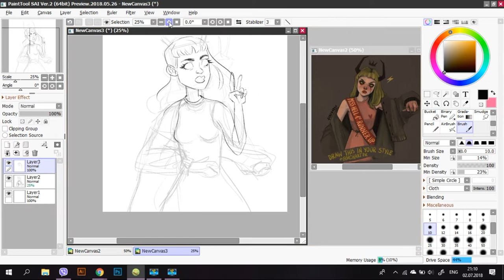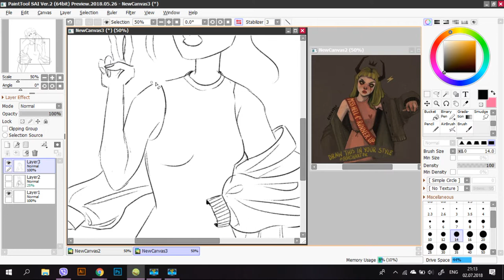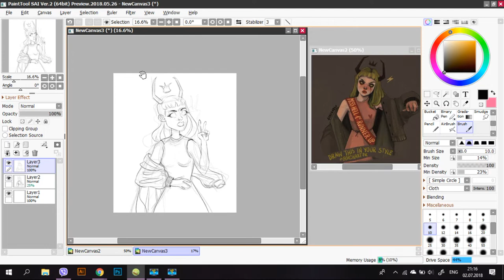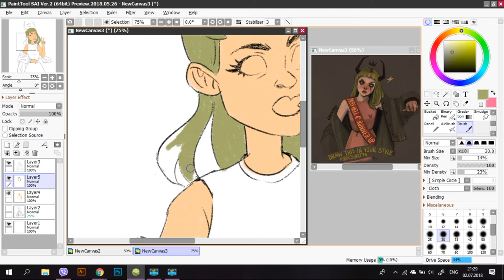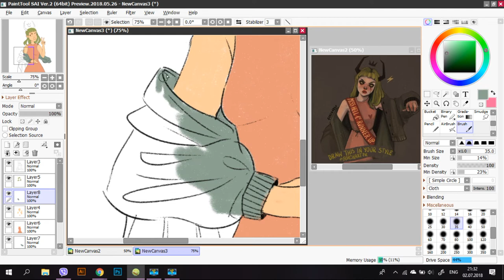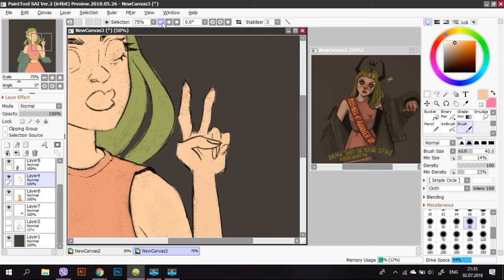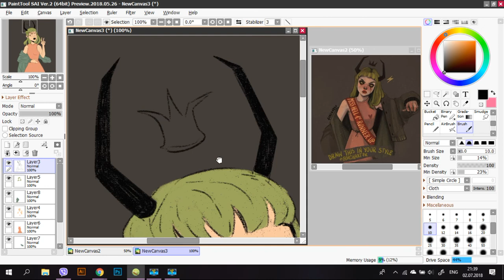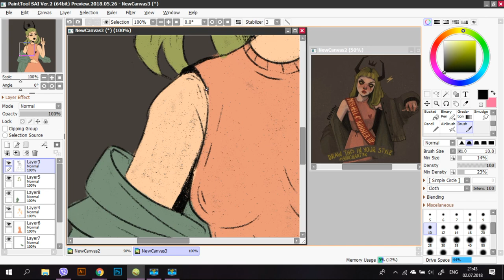Speedpaint [paint tool sai2]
Hi! I'm Kotnech. This is my first video, i'm a little nervous about this. I would be very grateful for comments and feedback.